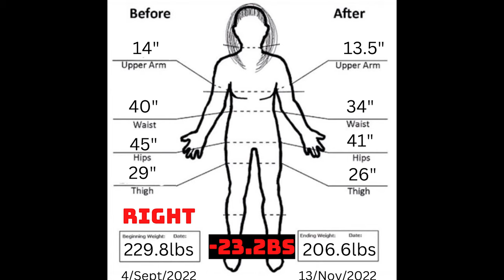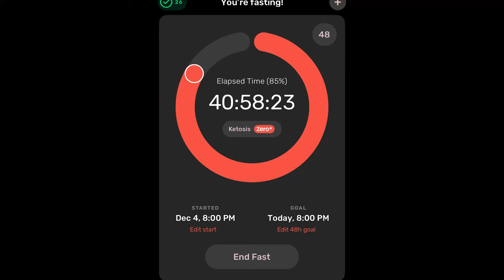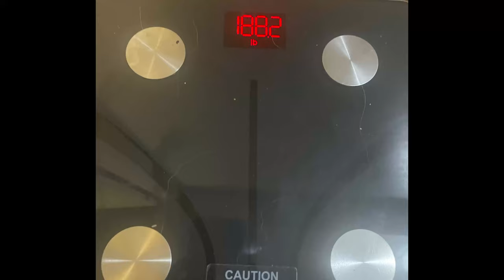OMAD RESULTS: 8 Months of One Meal A Day: BEFORE & AFTER (Pictures for Each Month)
In this video, I document my 8-month journey on the One Meal a Day (OMAD) "diet". I share before and after pictures for each month to show you the incredible transformation that occurred as a result of following this eating plan. Throughout the video, I discuss the challenges, successes, and overall progress I experienced during my 8 Month OMAD Journey. Whether you're looking to lose weight, improve your health, or simply try something new, this video will inspire and motivate you to take control of your own health and wellness with the OMAD diet.

Video Topics ♡

00:00 - Intro
00:47 - *KETO* OMAD - Month 1 - September (-12lbs)
01:40 - OMAD - Month 2 - October (-8lbs)
02:12 - OMAD - Month 3 - November (Maintained)
04:03 - OMAD - Month 4 - December (-10lbs)
06:11 - *KETO* OMAD - Month 5 - January (-12lbs)
07:01 - *KETO* OMAD - Month 6 - February (-9lbs)
08:26 - *KETO* OMAD/DIET BREAK - Month 7 - March  (-5lbs)
09:20 - *KETO* OMAD - Month 8 - April (Maintained)
12:15 - OMAD+ADF Dry Fast - Month 9 - MAY - (-11lbs)
14:37 - OUTRO